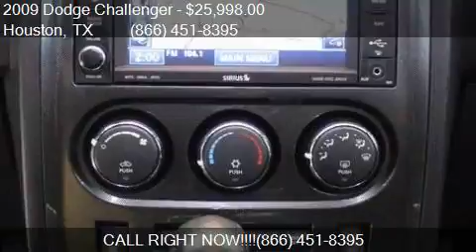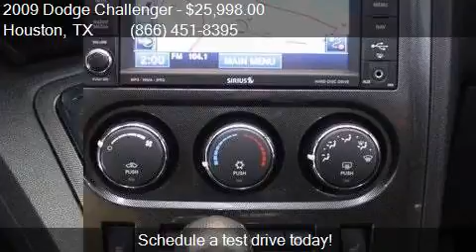2009 Dodge Challenger SRT8 2dr Coupe for sale in Houston, TX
This 2009 Dodge Challenger SRT8 2dr Coupe is for sale in Houston, TX 77598 at Texas Auto South.

Engine: 6.1L V8
Transmission: Automatic 5-Speed
Color: Torred
Mileage: 58770
Contact Texas Auto South 16200 Hwy 3 Houston, TX 77598 to test drive this 2009 Dodge Challenger SRT8 2dr Coupe today.